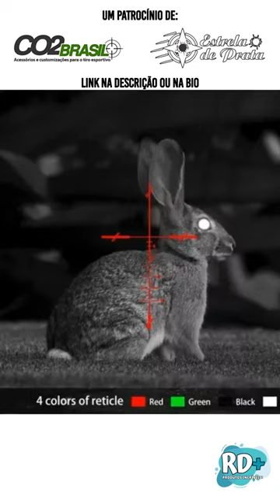Visão Noturna Luneta Red Dot HENBAKER CY789 com Duplo Infravermelho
Visão Noturna Luneta Red Dot HENBAKER CY789 com Duplo Infravermelho - Sony Parts!

Prepare-se para revolucionar sua experiência de visão noturna com a Luneta Red Dot HENBAKER CY789, equipada com peças da renomada marca Sony. Esta é a verdadeira revolução em Night Vision, agora disponível no Brasil!

Características Inovadoras:

Duplo Infravermelho: Com 940nm (ideal para curta distância) e 850nm (ideal para longa distância, até 500 metros nítidos), o infravermelho é imperceptível, proporcionando uma visão clara em ambientes escuros.

Idioma em Português: Totalmente em português, garantindo uma experiência intuitiva e acessível.

Trilho Ajustável: Com trilho ajustável de 11, 12, 21 e 22mm, adapta-se facilmente a diferentes armas e configurações.

Adaptador para Luneta: Inclui adaptador para lunetas de 35mm a 48mm, garantindo versatilidade em diferentes configurações.

Conectividade Wi-Fi: Equipada com conectividade Wi-Fi e um aplicativo dedicado para controle remoto, proporcionando conveniência e praticidade.

Captura Multifuncional: Tira fotos e filma com áudio e cores em 1080p, garantindo imagens mais nítidas e uma experiência visual completa.

Design Desmontável: Pode ser desmontada para se transformar em um Red Dot, eliminando a necessidade de uma luneta adicional.

Garantia Confiável: Oferece garantia de 1 ano pelo fabricante e mais 6 meses pela nossa loja, garantindo sua confiança no produto.

Zoom Poderoso: Possui zoom de 32x para uma visão ampliada e detalhada.

Laser Integrado: Equipada com laser para auxiliar na precisão.

Retículo Personalizável: Com retículo móvel (para cima/para baixo e esquerda/direita), 7 tipos de retículos, 4 cores opcionais (vermelho, verde, preto, branco) e função de ligar/desligar.

Experimente a excelência em visão noturna com a Luneta Red Dot HENBAKER CY789. Adquira a sua agora e entre no mundo da tecnologia de última geração para visão noturna.